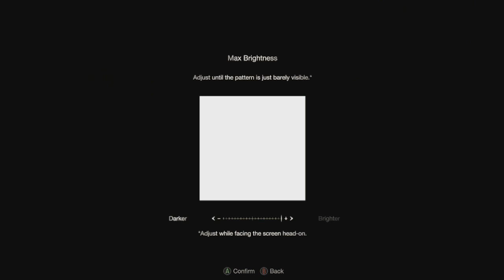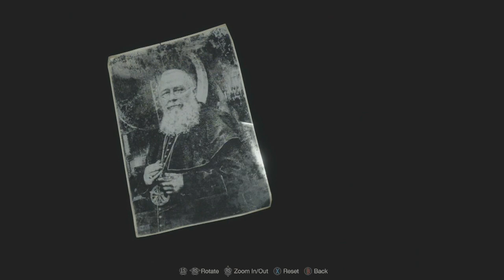Resident Evil 4 Reamke playthrough part 5